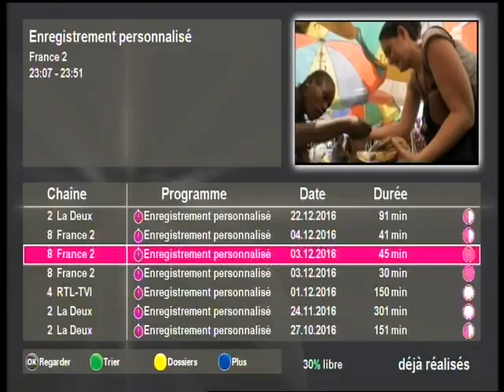téléthon 2017 Maladie de Leber 3/5